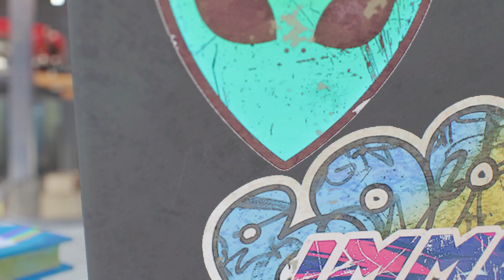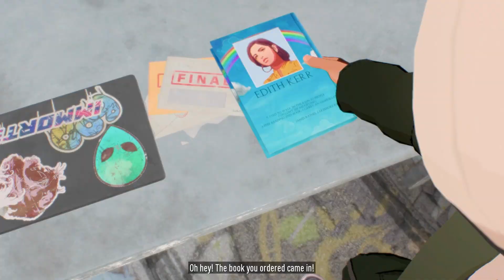Need for Speed Unbound - Yaz's Betrayal | Ep.2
🏁🔥Embark on an electrifying journey full of twists and turns in the world of Need for Speed Unbound! In this thrilling video, we are blindsided by an unexpected betrayal that completely changes the course of our story in the world of street racing. 🚗💨